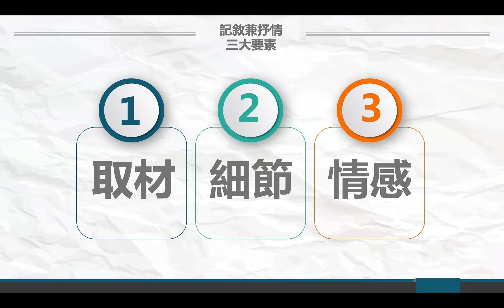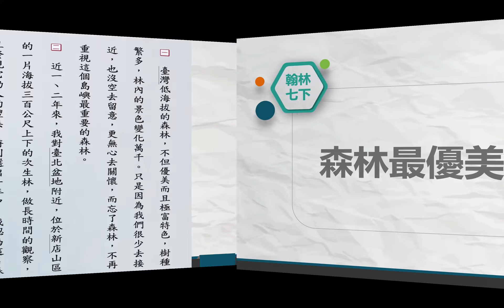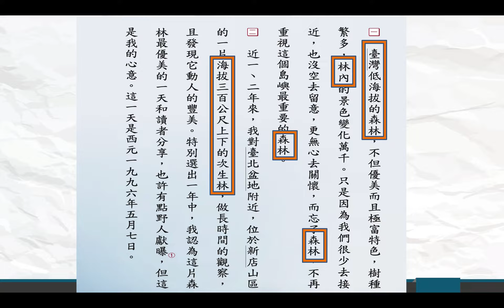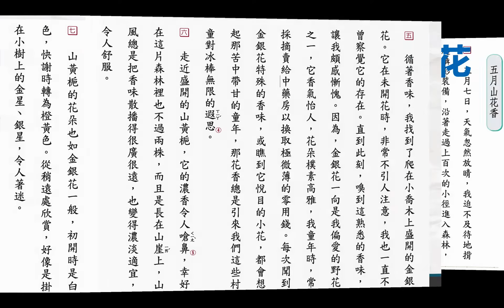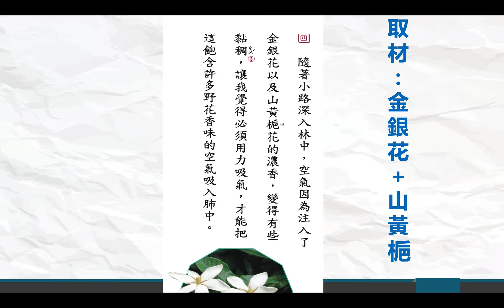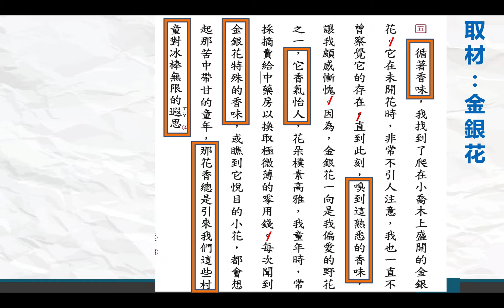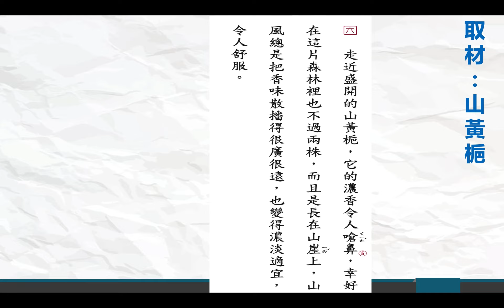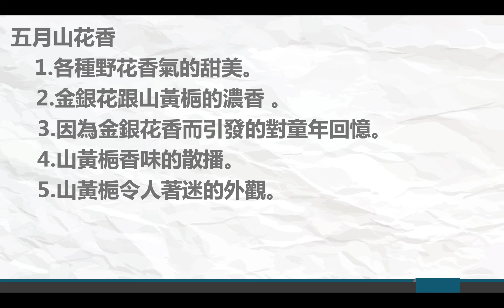停課不停學【桃園市國中名師講座】線上直播教學＿七年級國文＿6/8(二)上午9時＿森林最優美的一天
教學主題：森林最優美的一天
授課教師：大成國中曾怡菁教師

播放期間：5/20(四)至6/11(五)，週一至週五，上午9時至11時30分，下午2時至3時30分。

播放頻道
1.YouTube頻道「桃園市政府教育局國中教育科官方帳號」，直播結束後影片置入各科目清單，可隨時觀看回溯影片。
2.本市有線電視臺第3公用頻道：本課程自5/20(四)至6/16(三)，週一至週五，每天上午9時至11時，下午2時至4時於本市3家有線電視CH3公用頻道播放。

觀課步驟
1.鼓勵本市國中教師及學生作為線上同步或非同步教學資源。
2.教師可先於Google Meet(或其他視訊平臺)建立班級線上課堂群組，邀請班級所有學生加入課堂共同學習，並確認學生出席情形。
3.直播開始時，請教師先連結直播網址，分享教師螢幕畫面予課堂班級學生，師生共同觀看直播課程。
4.直播教學結束後，教師及學生可於班級線上課堂進行課程討論及延伸學習活動。
5.倘無法於直播時間參與課程，亦可觀看回溯影片，或於有線電視臺收看。